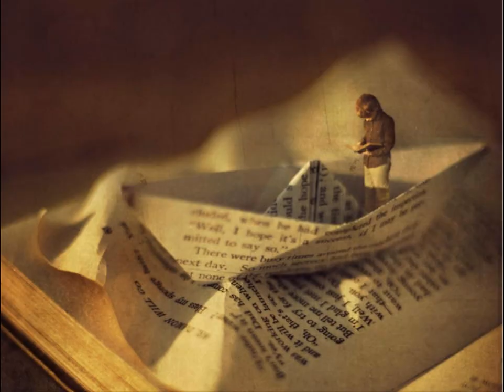сказочные персонажи - презентация флеш-карточек по методике Шичида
Презентация флеш-карточек содана по методике Макото Шичида.